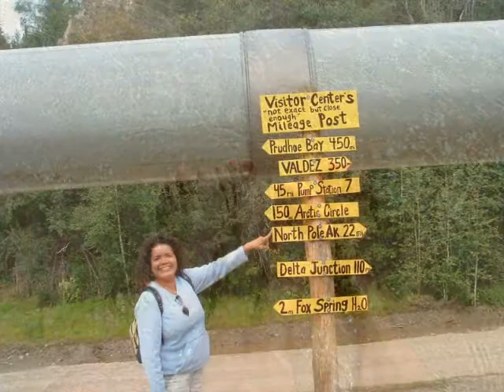Tribute to Linda W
Tribute to my wife, Linda